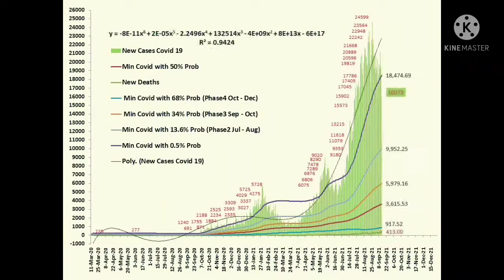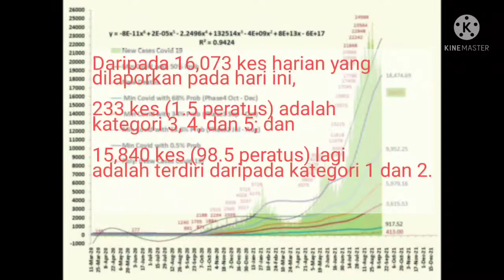Berita Pendek 13 September 2021